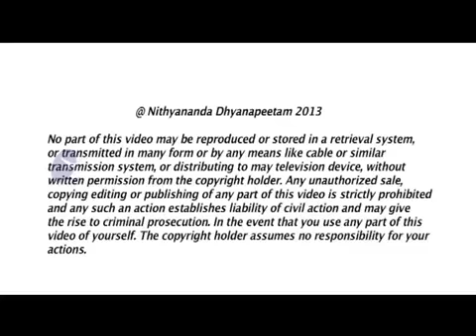You are God!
In today's morning satsang from Bali Paramahamsa Nithyananda expanded on the practical implications of infinite gods who are all infinitely powerful and have infinite intelligence. He explained how all sampradayas are true and that there is no need for fighting since all gods are infinitely powerful and fighting is an expression of powerlessness and no one needs to declare supremacy over others.

TRANSCRIPTIONS:-
Today I will continue to expand on the revelation I was giving yesterday, the experiential expression-- "infinite gods with infinite powers, with infinite intelligence".  Because, each one of them are independently infinitely intelligent, there is no need for any one controlling mechanism or guiding mechanism.

Many of my disciples cannot tolerate that! Some of my sannyasis and ashramites, they were asking me. yesterday, big debate! 'No, no, no, what do you mean? If you tell this, then no one needs to do anything! They will all tell they are God, they don't need to do any Completion! They will not regulate themselves! They will not do any spiritual practice! They will do what they want!'

I said, 'Let them do. What is the problem!' I told my disciples who asked, I said, 'I think you have a deep incompletion about your failures and self-doubts. Out of that incompletion you want me as a part of your life.'

Please understand, out of any incompletion if you want me as part of your life, you will not have me in the right way. I should be only Guru, enlightening you, not as a CEO, boss or time-keeper monitoring your activities. I am the last one! No! I don't want to be any of that! I don't want to be any of that! Because you have incompletions with your self-doubts, you expect me to fill all those gaps, you want me to play all those roles. That is why you think I should play this role for everyone. No! It is very important for you to know I should play only the role of Guru, enlightening you. That is it!  That is it!  And when I say 'That's it!', I mean "That's it!" Not any other role like a boss, CEO, organization head, no! I should not be playing any of that  role in your life.

Please understand, when you think you are God and infinitely intelligent, automatically you will live in that space of Completion; Integrity will be your breath, Authenticity will be your hand movements, Responsibility will be your stomach movements, Enriching will be your life.  You don't need separate teachings. You will understand you are God, you are complete, you are independent intelligence only when you are complete. You cannot use the "God" mask to cover something on your face. Godliness cannot be used as a mask; it comes as a "tejas" from inside.  It cannot be used as a mask to cover something on your face, but it comes as brightness from inside.

I tell you, all these mundane questions, I think not only these questions look mundane for me, I think many of you these questions will look mundane, especially after going through this Level-4 processes. I tell you guys, this Inner Awakening Level-4 is the best program I have ever conducted! Even if the program ends today, I will feel job satisfaction. It is not going to end, don't worry! Even if it ends today, I will feel I have done my job. Of course, we have more work. This is the best program I have ever conducted!  Blessed are those especially who have done Level-1, Level-2, Level-3 and come here; because you guys can catch the whole thing without missing. Most blessed are those who have done two Inner Awakenings and come; because it is like a very strong foundation. Even if you have come straight, it is okay; if you catch it, that is enough; if you catch the spirit of the whole program, that is enough.  Because, many of the unsaid things, if you catch if you are first timer. What a experience.

So, today, I wanted to expand with some more addition of that experiential expression, "Nithyanandam", the practical implications of that principles, that experiential expression.  The word "principle", "philosophy", none of these words will suit, can be equivalent to "experiential expression". I will use the word, Sanskrit word "Tattwa" -- "experiential expression". "Tat" "Twa" -- "the Truth" "You". The Truth told to you. "Tat" "Twa" is Tattwa.  Experiential expression, the equivalent word in Sanskrit is "Tattwa". I have no equivalent words in English. So, this tattwa, the Nithyanandam, the tattwa, I will expand with some more detail.  And the practical implications of this tattwa, the practical implications of this tattwa is called "Tattwa Gnana".

First principle: All of us are Gods.

Second: Not equally powerful, but infinitely powerful.

Please understand, infinite gods, each of them infinitely powerful! How much power to express and radiate is up to us. Infinitely powerful and, please listen, infinitely powerful and infinitely intelligent. Please listen, this word I am adding today; I have not added that word yesterday, today I am adding -- "infinitely intelligent".